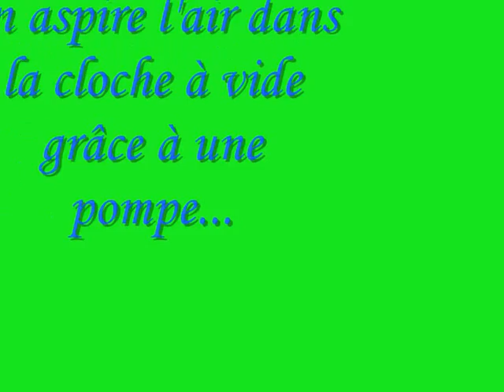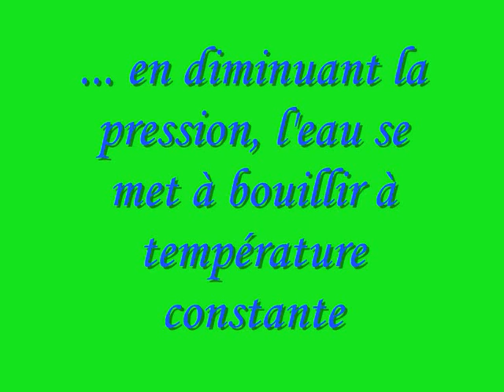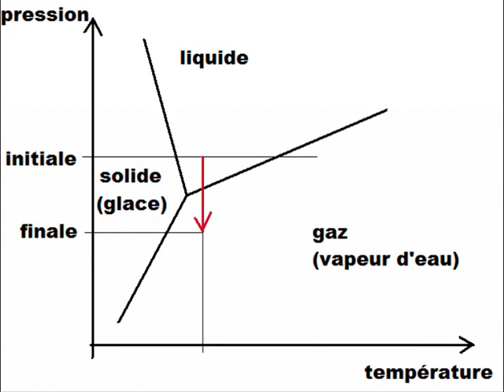Ebullition de l'eau à basse température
Expérience de thermodynamique : l'ébullition de l'eau à basse température par diminution de la pression.